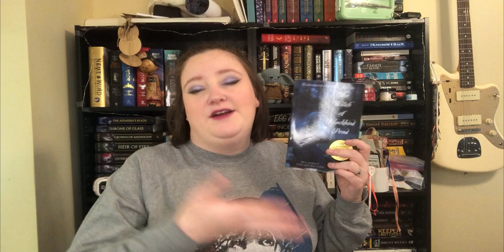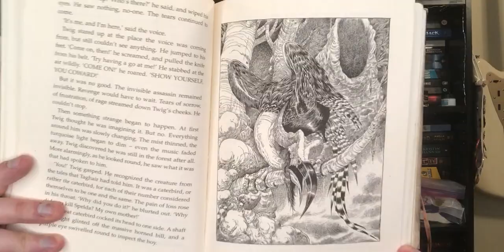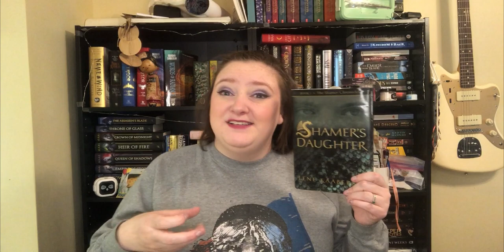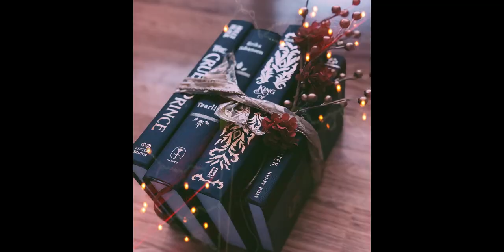Obscure Book Recommendations! ~ Back List Titles!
Hey friends, I love reading older books and finding some diamonds in the rough. Hope you enjoy these recs. I was inspired to make this after I made a reel about obscure books on Instagram!
Also, I am not posting a journal video this month. It didn't turn out how I wanted and the end of the video is rushed cause my battery was dying. I wasn't happy with it to say the least. Hopefully next month will be better!

*Books Mentioned*
East by Edith Pattou
Countdown by Deborah Wiles
The Shamer's Daughter by Lena Kaberol
The Edge Chronicles by Paul Stewart and Chris Riddel
The Witch of Blackbird Pond by Elizabeth George Speare
The Alchemists of Loom by Elise Kova

I use Pinnacle Studio Ultimate 23 for editing.
Iphone 10 for filming
This ring light